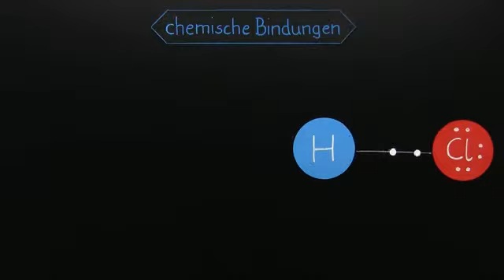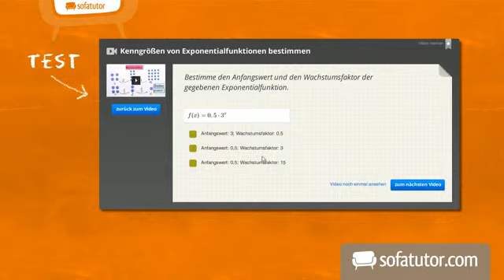Chemische Bindungsarten - kovalente und ionische Bindungen | Chemie | Modelle, Formeln und Konzepte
Dieses Video beschreibt kovalente Bindungen (auch Atombindungen genannt) und Ionenbindungen anhand einiger Beispiele. Du lernst deren Abstufungen und auch etwas über Elektronegativitätswerte.

Dieses Video gehört zu: Chemie | Modelle, Formeln und Konzepte | Chemische Bindungen